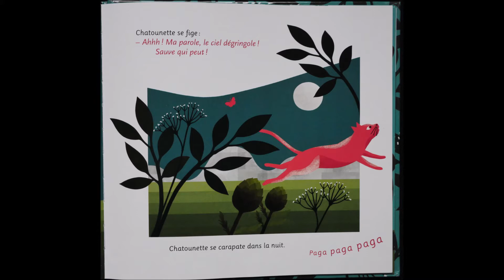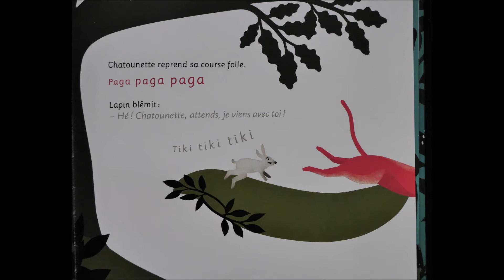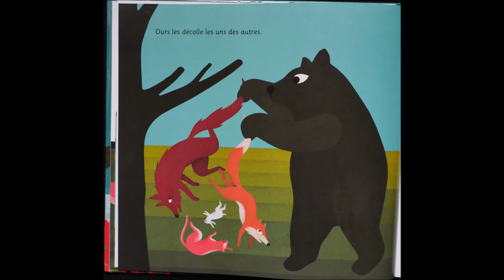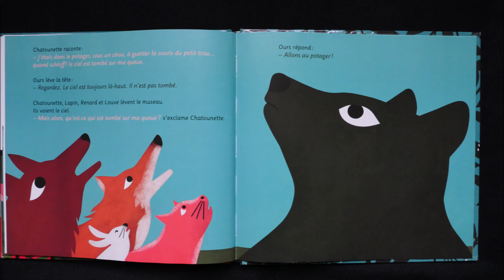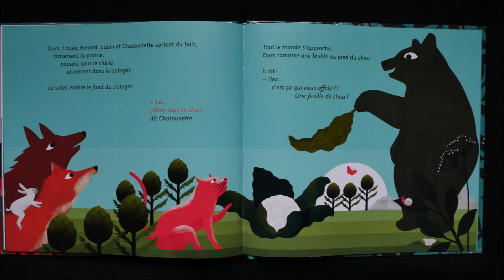Le ciel dégringole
Le monde est plein de dangers, garder la tête froide
permettrait de ne pas en rajouter.